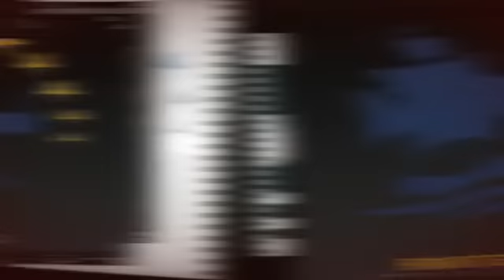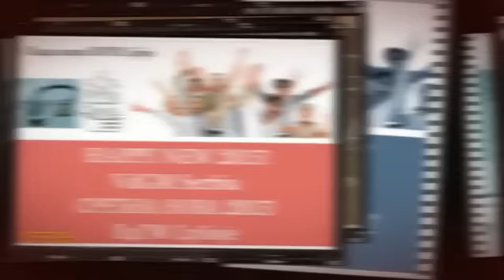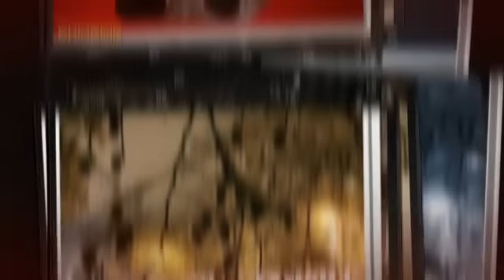VdGM 2015 New Year's message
Happy New Year 2015 from Vasco da Gama Movement !